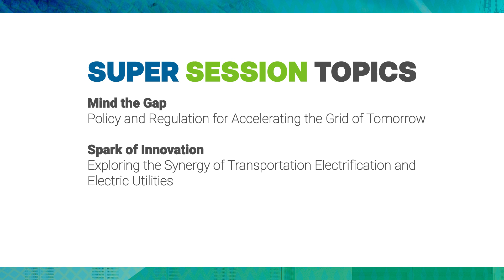IEEE PES T&D 2024 Technical Program Sneak Peek Q&A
The 2024 IEEE PES T&D Technical Program is once again set to be the best in the industry. During this video interview, Local Organizing Committee Co-Chair Manuel Avendano of Southern California Edison, the IEEE PES T&D 2024 host utility, will interview the Technical Program Chair John McDaniel of National Grid to provide a quick overview of what’s to come for the 2024 Technical Program.